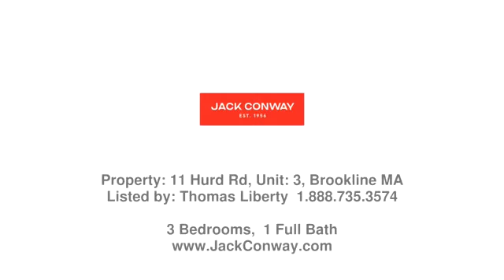Real estate in Brookline Village - Condo property - Listed by Thomas Liberty , Jack Conway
Price: $765,000

**Location!** Top-floor condo tucked in the heart of Brookline Village, offers tranquil living just blocks from all the urban amenities. A short distance to Longwood Medical, area universities, the D-Line to downtown Boston, and a variety of shops & restaurants. This pet-friendly 3-bed condo has a functional layout w/large open living-dining space and eat-in kitchen with lots of cabinets & storage nooks - making quick work of prep-to-table meals after a long day! Other perks include warm wood floors throughout, tall ceilings, bathroom with skylight, and a shared yard & grill. The basement has laundry, extra storage, and a full-height walkout to get bikes in & out. The exclusive-use penthouse is a wonderful bonus which could be an awesome artist/yoga space, s/he shed, or private rooftop getaway space (see architect concept plan of room & garden). Close to some of Brookline’s top-rated schools; Pierce Elementary & Brookline High. **A super convenient location you don't want to miss!**